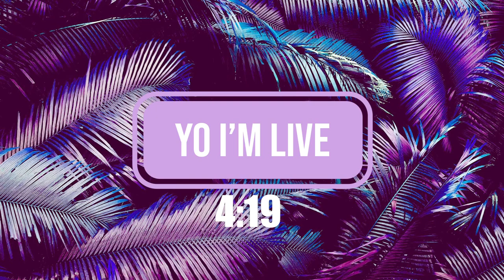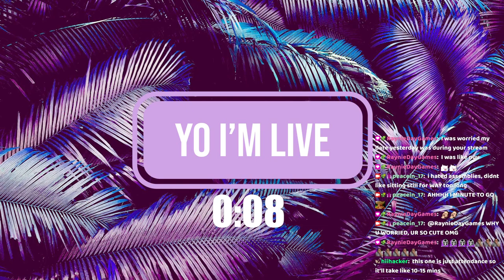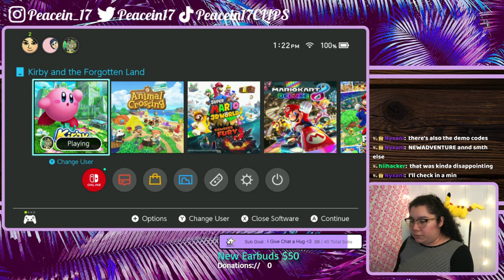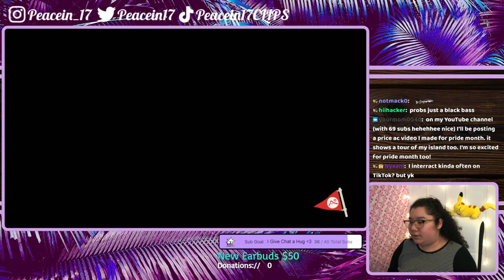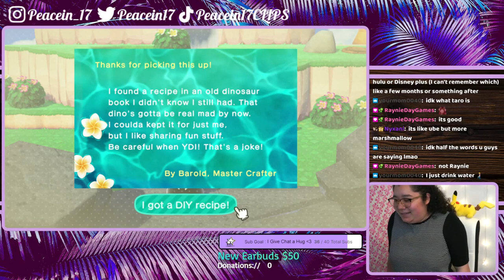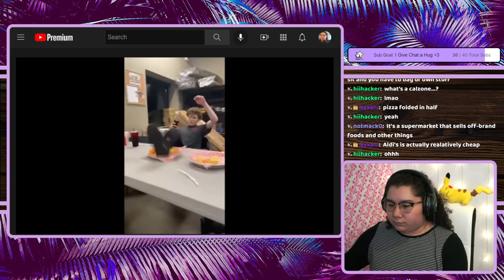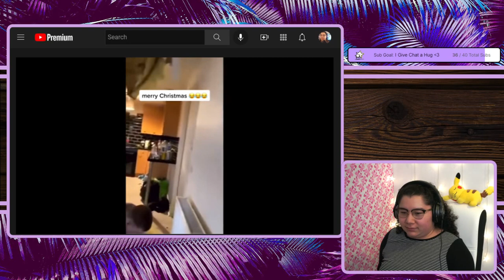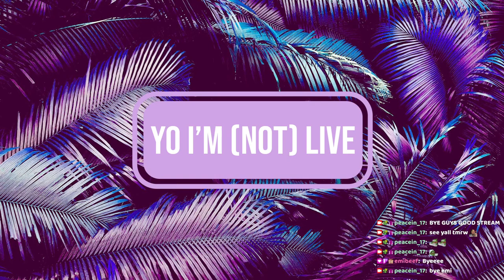5/25/22 Let's Be Honest, We Will Leave Some Waddle Dees Behind - Blind Kirby Playthrough, ACNH, YLYL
Time Stamps
00:00:00 Starting Soon
00:05:10 Intro then Just Chatting
00:09:34 Kirby and the Forgotten Land
02:23:43 ACNH
03:19:45 YLYL